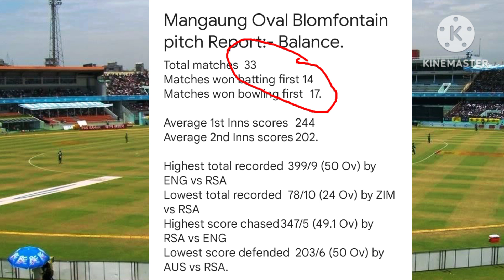Mangaung Oval Blomfontain pitch Report/Australia Vs South Africa V Australia Odi Series pitch Report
1-Australia tour of South Africa for T20 and odi series 2023.
2-South Africa Vs Australia odi series 2023 Mangaung Oval Blomfontain Pitch Report.
3-Australia Vs South Africa ODI series Mangaung Oval Blomfontain Pitch Report 2023.
4-AUS Vs SA 1st and 2nd odi series Pitch Report.
5-AUS Vs RSA 1st and 2nd odi Pitch Report.
6-SA. vs. AUS odi match Blomfontain Pitch Report.
7-RSA. Vs. AUS odi series Blomfontain Pitch Report.